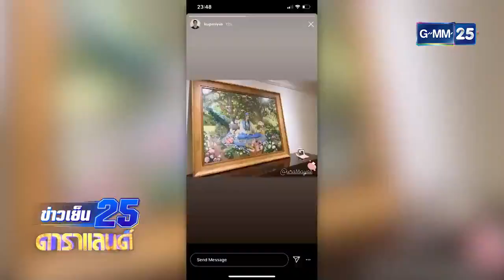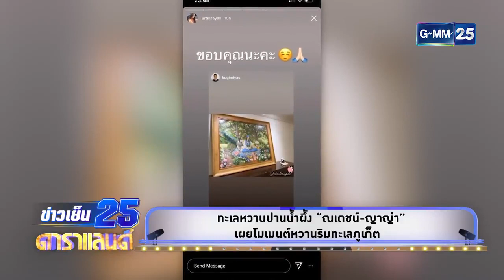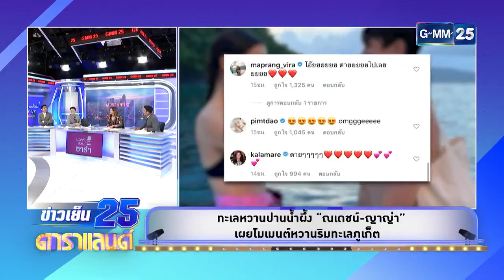NEWS ทะเลหวานปานน้ำผึ้ง! ณเดชน์ญาญ่า เผยโมเมนต์หวานริมทะเลภูเก็ต!